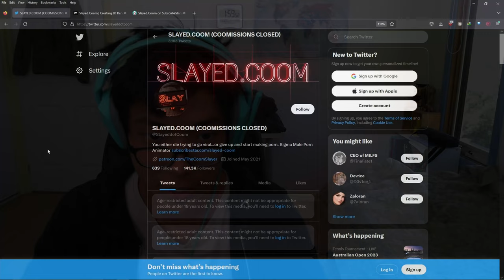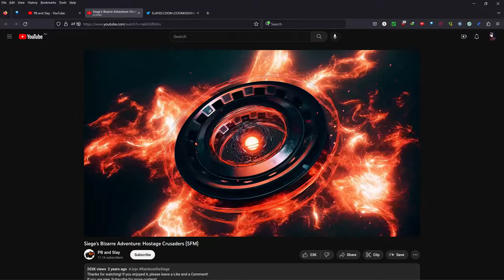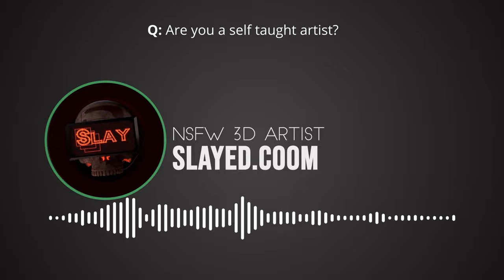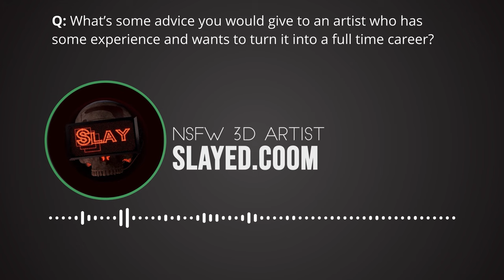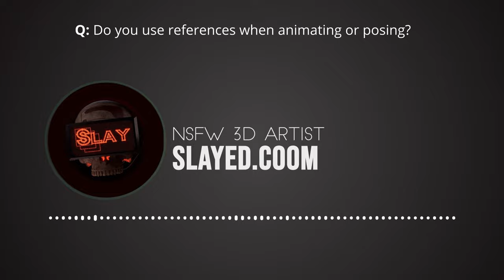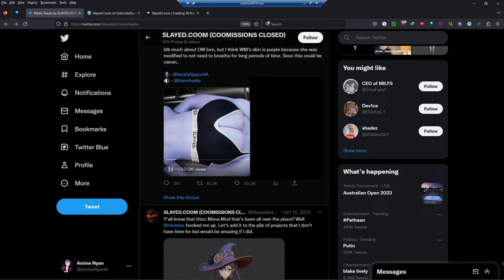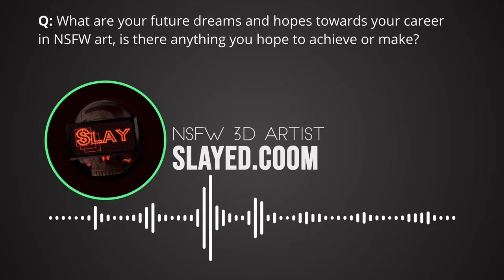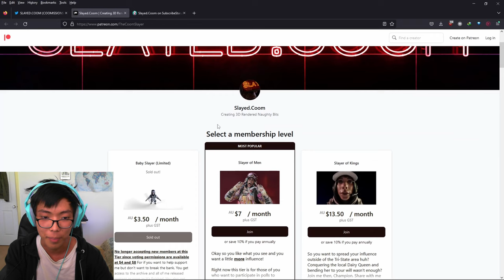Interview with an NSFW 3D Porn Artist - Slayed.coom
An interview with Slayed.coom on being an NSFW 3D artist.

He's a wonderful, kind and friendly person and I'm very thankful to him for volunteering to this interview!

Discord (Open it from a computer on a discord account that is 18+ years old because ios doesn't allow nsfw discord servers)

Chapters:
0:00 - Introduction
0:42 - Can you give a brief introduction to who you are and what you do?
3:07 - Is there a story behind your username?
5:55 - How did you first become interested in NSFW art?
7:18 - Are you a self taught artist?
8:14 - What's some advice you would give to someone who wants to become a full time artist?
12:05 - What platforms such as Patreon, Ko-fi, Pixiv, etc in your experience have been the most successful?
15:11 - Can you give us an overview of your animation workflow?
18:50 - Do you use references when animating or posing?
20:01 - What elements of NSFW animation do you like the most and try to add to your own work?
22:48 - What is your favourite piece(s) that you've worked on?
27:57 - What are your future hopes and dreams towards your career in NSFW art?
30:15 - What do you think about the future of NSFW art?